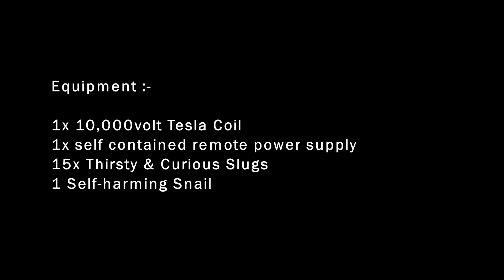Slugs vs The Tesla Coil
Slugs finally meet their Nemesis - The High Voltage Tesla Coil

This also defeated me when it came to shut it off - I just couldn't get near the Off Switch so had to wait till morning when the battery pack had eventually died!